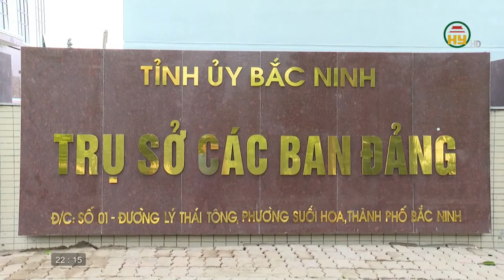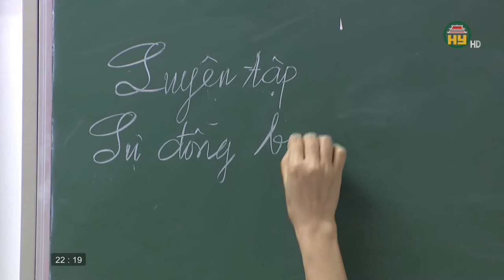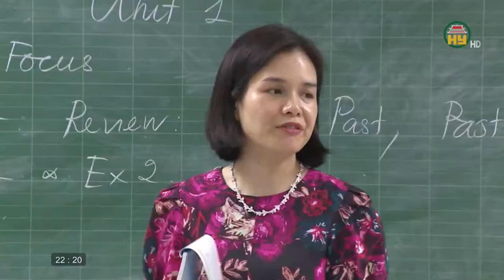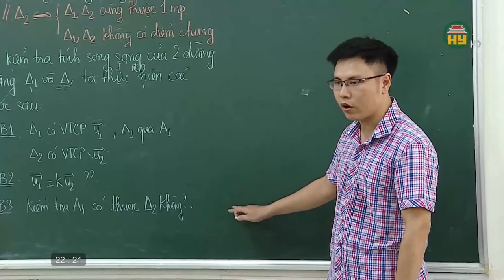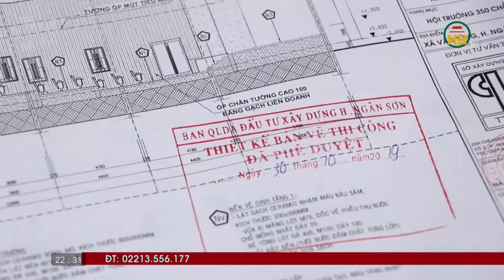Nhìn từ Phố Hiến Chủ nhật ngày 27/9/2020